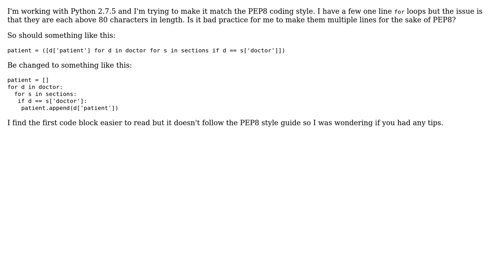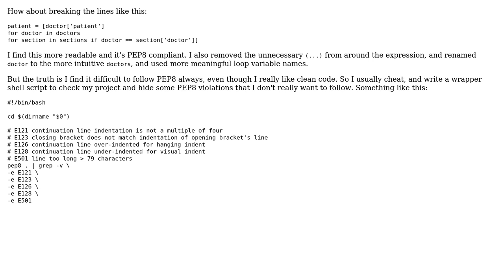Code Review: Matching PEP8 style with long one line for loop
With thanks & praise to God, and with thanks to the many people who have made this project possible! | Content (except music & images) licensed under CC BY-SA | Music | Images & others | With thanks to user user2421117 user janos user Jamal and the Stack Exchange Network Trademarks are property of their respective owners. You are responsible for your own actions.